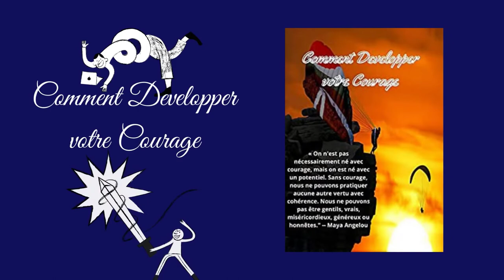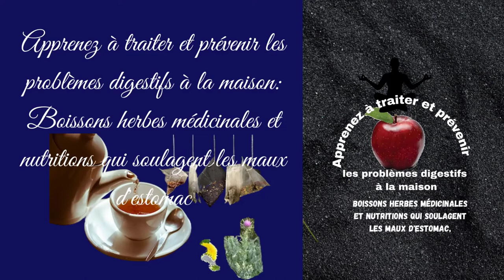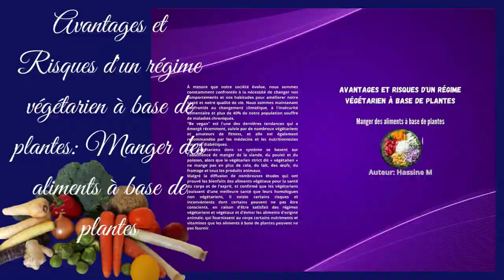Mes livres sur kdp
Mes livres en ligne sur KDP amazon